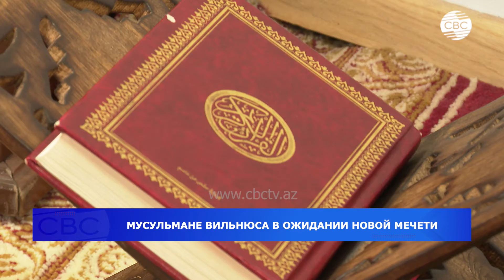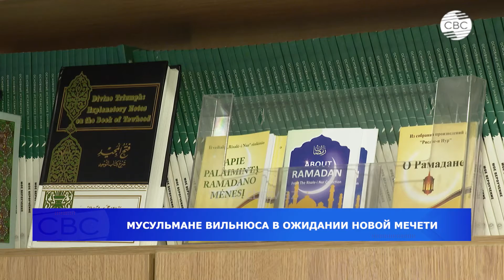Нацменьшинства в Литве: Будет ли у мусульман Вильнюса новая мечеть?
Следите за нами в соц. сетях